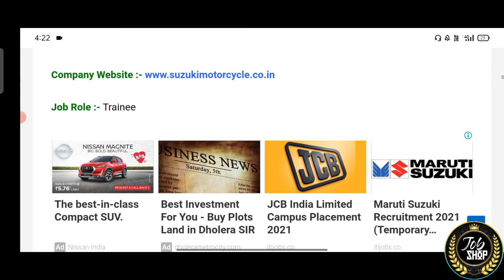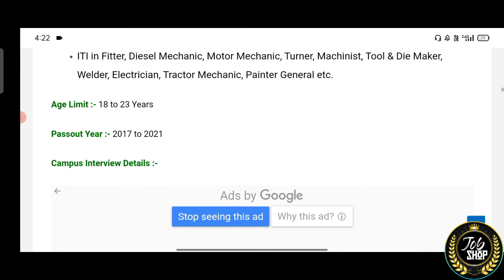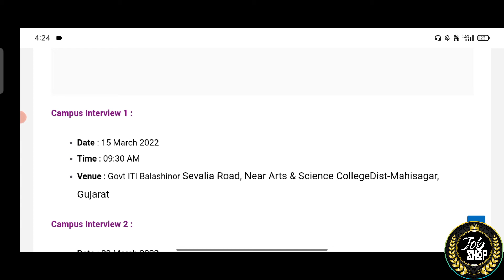SUZUKI MOTOR / एक कंपनी तीन CAMPUS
HELLO DOSTO
Ya video SUZUKI MOTOR COMPANY me job
k liye h jisme dosto  Gujarat , Himachal Pradesh , Uttrakhand ki teeno jagah company apna campus placement lgane ja rahi h
jisme iti all trade apply kar sakte

agar video apko achi Lage to video ko like
kar dijiye
or esi esi job se related video paane k liya
hmare channel
(JOB SHOP)
bell icon ko press kar lijiye taaki video sabse pehle aap tak phoch sake

                                धन्यवाद 🙏

iti suzuki motor campus placement 2022,
suzuki motor gujarat pvt ltd recruitment,
job vacancy 2022,
maruti suzuki campus placement 2021,
suzuki,
maruti suzuki company job 12 pass,
automobiles,
cars automobile,
start,
engine,
cold start
suzuki outboards,
yamaha vs suzuki motor,
suzuki outboards 350,
suzuki power free,
suzuki gsxr
,suzuki outboards 2018
,top 10 suzuki motorcycles
,suzuki outboards 90 hp
,suzuki outboards 20 hp
,suzuki katana
,suzuki rgv250
suzuki outboards reviews
suzuki
suzuki tl1000r,
suzuki rg500 gamma,
suzuki gsx-r750,
suzuki gsxr 600,
suzuki 600 gsxr,
suzuki outboards oil change,
suzuki gsx-r1100,
suzuki gsx-r1000,
suzuki outboards reviews 2017,
yamaha vs suzuki motors | the truth
suzuki motor gujarat campus 2021,
suzuki company gujarat,
maruti suzuki company gujarat,
suzuki motor gujarat private limited hansalpur,
maruti suzuki company gurgaon,
maruti suzuki company becharaji,
maruti suzuki company manesar,
maruti suzuki company iti canpus job 2021,
maruti suzuki,
iti campus placement 2021,
smg company,
iti company campus